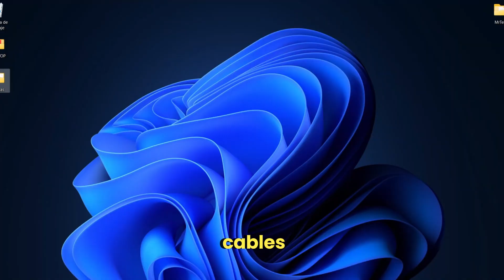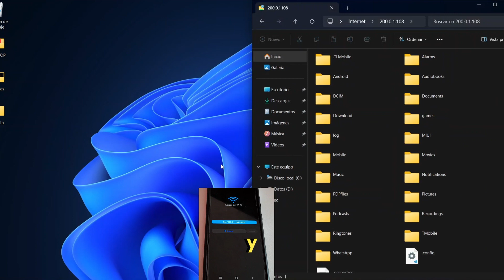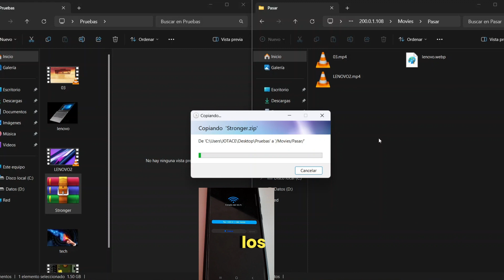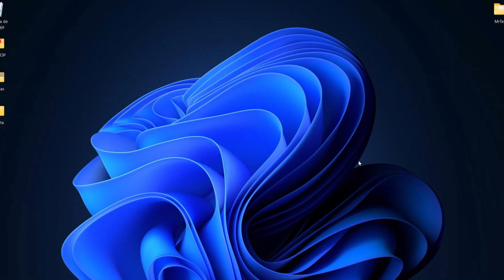Cómo pasar archivos pesados o importantes de tu teléfono al computador o viceversa sin cable?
Cuando necesites pasar o respaldar tus fotos urgentes o favoritas, archivos importantes o pesados, desde tu teléfono al computador o del computador al teléfono sigue estos pasos!!!
Los comandos principales utilizados en consola son:
1. Verifica que el computador y el teléfono estén en la misma red o conectados al mismo router
2. descarga la aplicación File Manager By Xiaomi"
3. Inicia la aplicación como te muestra el video y Dale todos lo permisos necesarios
4. Copia exactamente todos los números y signos (que te aparecieron en la aplicación) en la barra de direcciones de una carpeta cualquiera y dale enter.
5. Aparecerán todos las carpetas de tu teléfono en el computador.
6. Si llegaste hasta aquí felicidades, ya haz logrado respaldar tus archivos importantes desde un lugar a otro sin la necesidad de un molestoso cable!

Modelos usados en el video samsumg A52 y ordenador Acer core I5